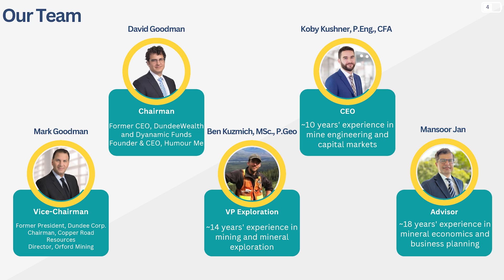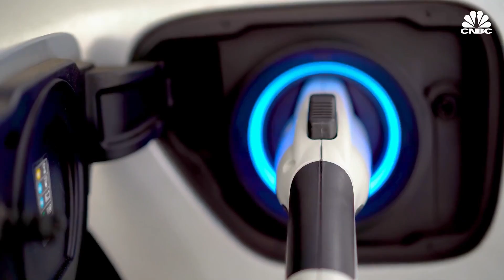Critical Thinking: The case for hardrock extraction in Canada. Featuring Koby Kushner. FINAL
Final part in the serier where Andrew O'Donnell and Koby Kushner discuss the fascinating world of lithium, a crucial element in the rapidly growing electric vehicle (EV) industry. Today, we'll delve into the case for lithium, with a specific focus on hard rock extraction and the supply challenges associated with this essential resource. The case for lithium is undeniable in the context of the electric vehicle revolution. Hard rock lithium extraction provides a dependable source of this essential metal, contributing to the sustainability and reliability of the EV industry. However, supply challenges must be addressed through diversification and responsible mining practices. By ensuring a stable and sustainable supply of lithium, we can accelerate the transition to a greener and more sustainable future.

Libra Lithium Corp. is focused on advancing and developing a portfolio of grassroots lithium exploration projects in Canada. Libra Lithium’s asset portfolio includes the 100%-owned Flanders North, Flanders South, Burton, Tennent, Lithium Hill, Bitchu, Kivinen and Twist lithium projects, which together cover ~60,000 ha of prospective ground in northwestern Ontario. The Libra Lithium team, including its Board, management, and advisors, comprises a mix of qualified executives, engineers and geoscientists, with extensive experience in mining and mineral exploration, capital markets, asset management, oil and gas, and First Nations engagement.

Koby Kushner has spent most his career as a mining engineer and more recently, an equity research analyst. Prior to entering finance, Koby worked at several mines in Ontario and Manitoba, including Hemlo (Barrick Gold), Detour, Rice Lake, and others. During this time, Koby has seen projects advance through all stages of development, including exploration, production, and closure. He then moved into equity research at Red Cloud Securities, a mining-only investment bank, where he wrote on over 100 companies across various stages of development and a wide range of commodities, with a particular focus on lithium. His expertise on lithium has attracted interest from major media outlets and investors. He holds a BSc in Mining Engineering from Queen’s University, is a licensed Professional Engineer in the province of Ontario, and is a CFA charterholder.